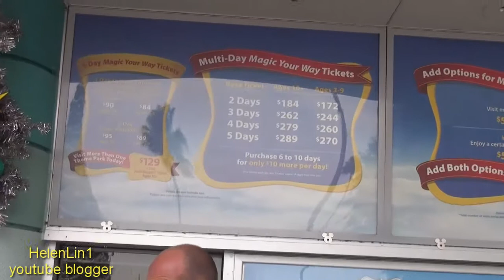Disney's Hollywood Studios. Hollywood Tower/ Америка -Флорида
В этом видео мы побываем Disney's Hollywood Studios. Прогуляемся по парку. Зайдем на аттракцион  Hollywood Tower и потом просто прогуляемся .